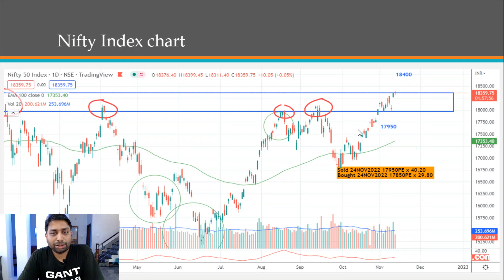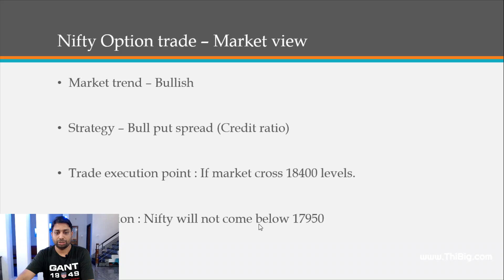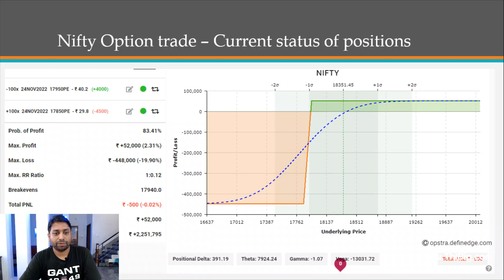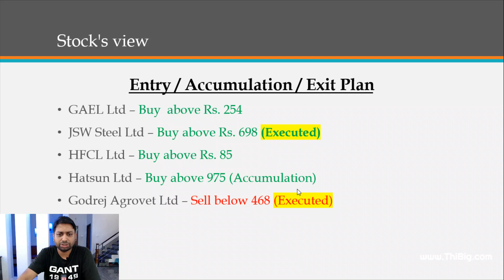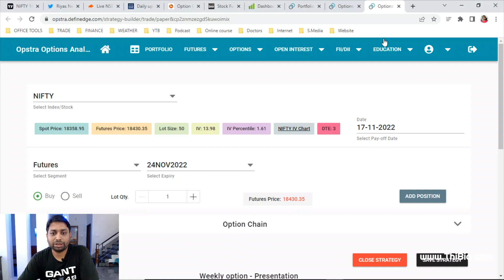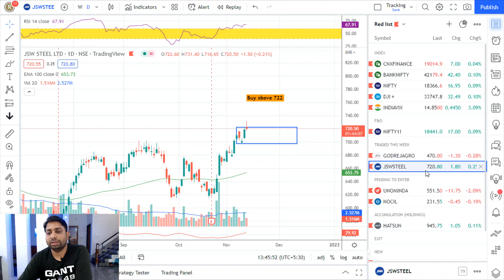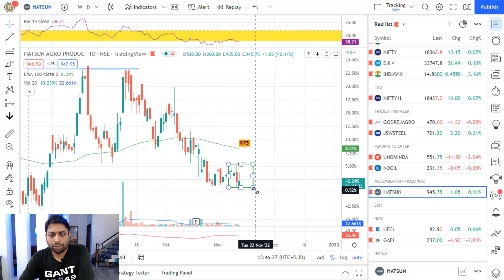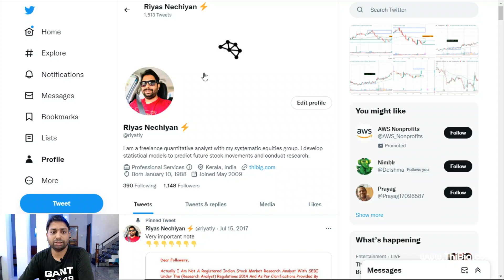Weekly Market View Monday - 14 November 2022